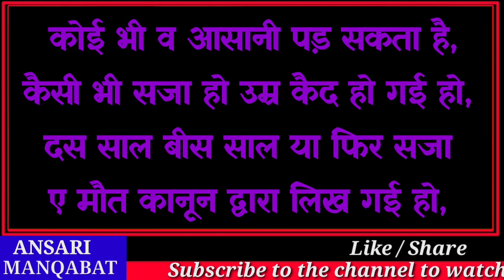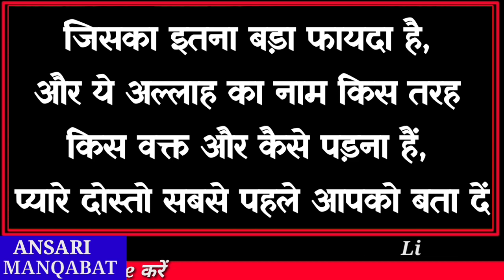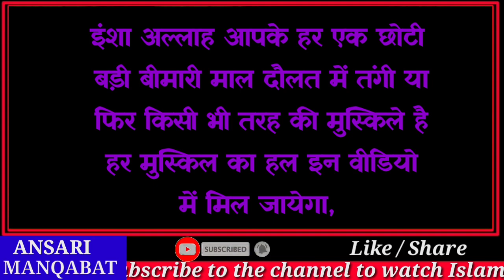एक दिन में कैद से आजादी मिलेगी सिर्फ एक बार ये अल्लाह का नाम पढ़लो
एक दिन में कैद से आजादी मिलेगी सिर्फ एक बार ये अल्लाह का नाम पढ़लो | अल्लाह के नाम

hallo dost is video mein janenge allah ke naam ki barkaten aur allah ka ek naam जिसकी बरकत से ईशान की हर तरह की परेशानी खत्म हो जाएगी इंशा आला आपसे गुजारिश है आप लोग इस वीडियो को जरूर शेयर करें
और
लाइक करके कॉमेंट में अल्लाहु अकबर जरूर लिखे

YOUR QUERY:
अल्लाह का नाम
या रहीमु नाम का वजीफा
वाजीफा
ये 3 नाम 100 बार पढ़ने से दुनिया की
किसी से मोहब्बत केसे करे
mohabbat
mohabbat ka wajifa
allah ka mubarak naam
ya rahimo naam ki barkat
hazat ki dua
hazat ke liye ya rahimu ka wazifa
ya rahimu ya allah
hazat ke liye kaun sa wazifa karen
ya rahimo ya rahman
wazifa
wajifa
asma ul husna
allah ke naam ki barkat
ya rahimu ki fazilat
ya rahimo ka wazifa

┄┅═❁𝐓𝐫𝐞𝐧𝐝𝐢𝐧𝐠 𝐕𝐢𝐝𝐞𝐨𝐬❁═┅┄

Instagram.com/ansarimanqabat

video Title - एक दिन में कैद से आजादी मिलेगी सिर्फ एक बार ये अल्लाह का नाम पढ़लो | अल्लाह के नाम